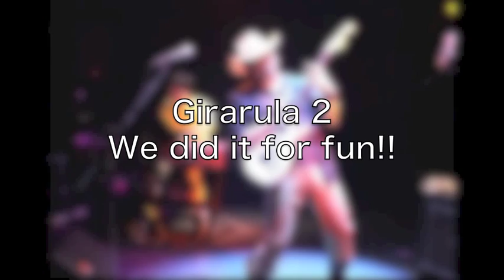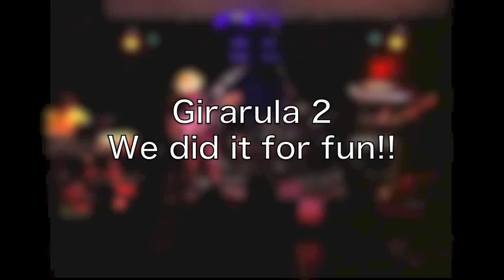Girarula 2 LIVEダイジェスト動画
■'12/11/19(月)@神戸VARIT(三ノ宮)
「Live act bar 『Girarula』」

OPEN 18:00 START 18:30～
チャージ￥1000(ドリンク別)
出演アーティスト／ Girarula 2／Timothy Reid trio／BABAO／Little player／他
関西のプロミュージシャンたちによる
セッションやコラボレーションも多数予定

■GIRARULA 2　are

Gt. 沢口 武
Key.西岡 峻
Ba. 和山 へいじ
Dr. 金山 敦

新曲も入れます♪
お楽しみに♪